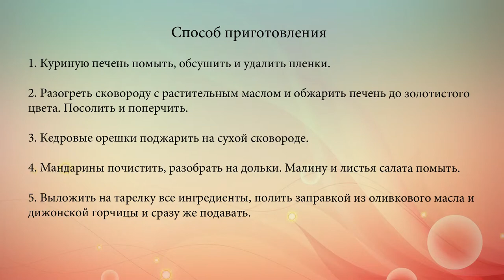Салат из жареной печени с фруктами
Теплый салат из куриной печени с малиной и мандаринами сочетает в себя соленый, сладкий и острый вкусы.